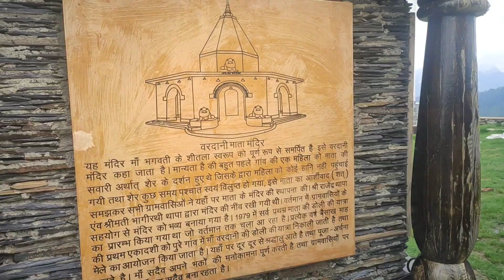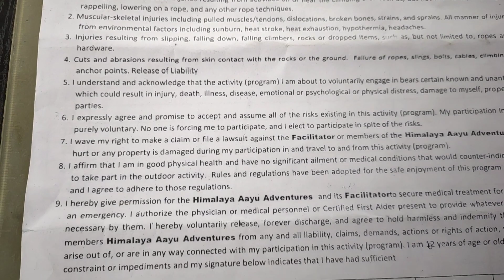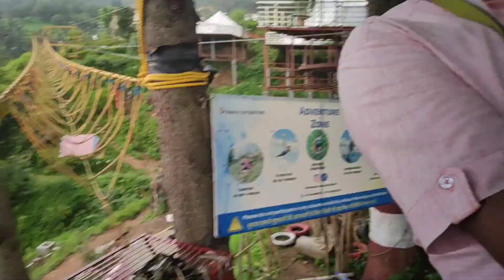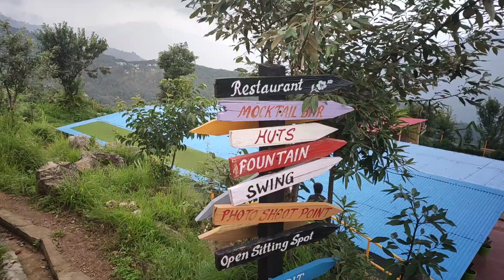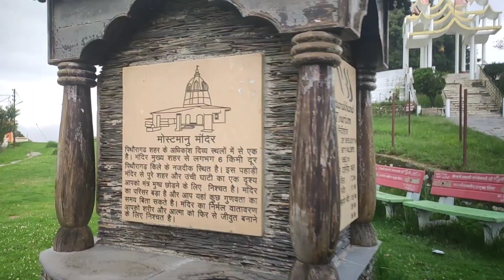GREEN ISLAND PITHORAGARH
आज मैं ग्रीन आईलैंड गया। मैंने एडवेंचर एक्टिविटीज करी। mostamanu मंदिर भी गया फिर पहाड़ी गाने की शूटिंग देखी।